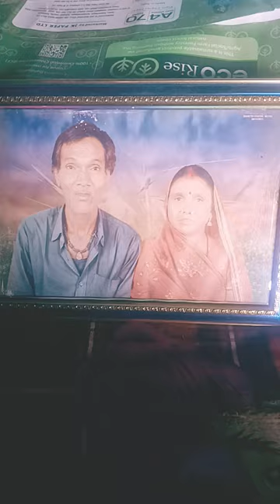February 29, 2024